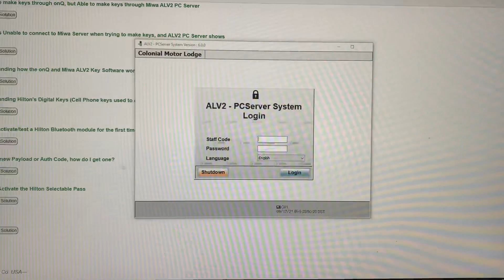September 17, 2021